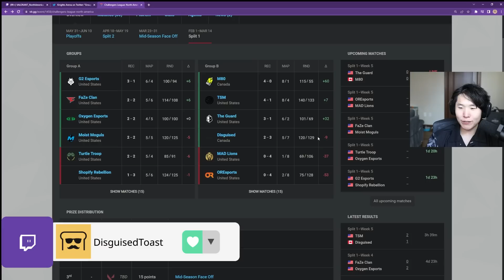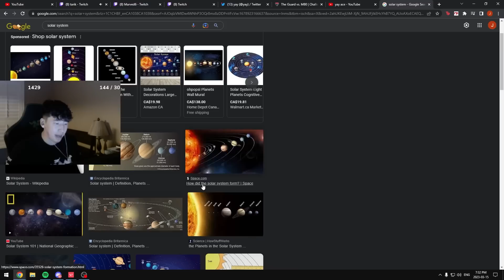Marved Couldn't Believe This Guy's Clutch! | Most Watched Valorant Clips Today V577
That Stewie 1v5 clutch and that Exalt ACE were insane!
Tarik's brain is stop working already

Get well soon Kyedae ❤️

► Clip Submission!